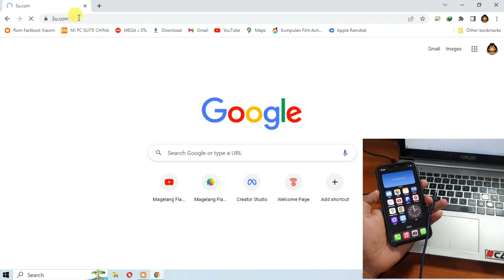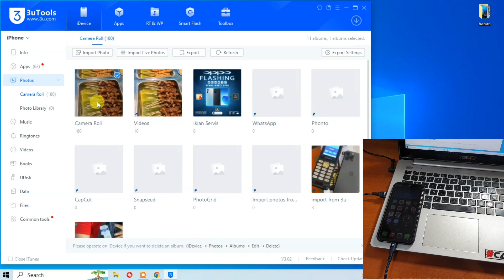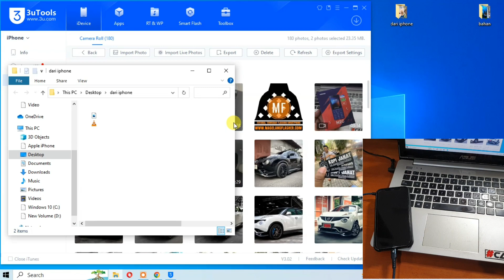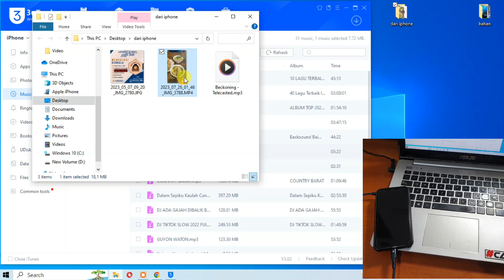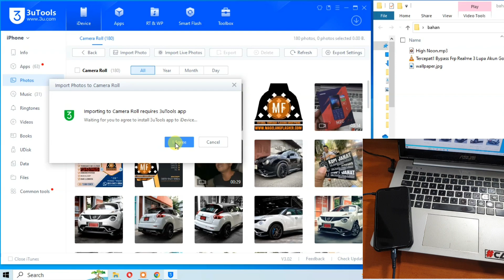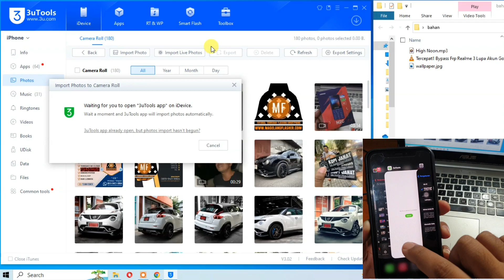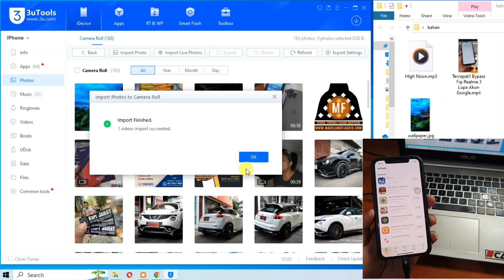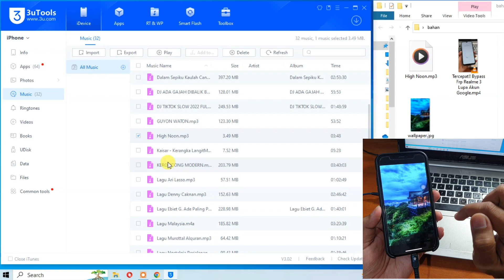Cara mengisi lagu iPhone copy data foto video dari komputer dan Sebalik nya dengan 3utool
Cara Menyalin Foto Lagu Video dari Komputer ke iPhone dan Sebalik nya dengan 3utool gratis support semua iphone dan ipad.